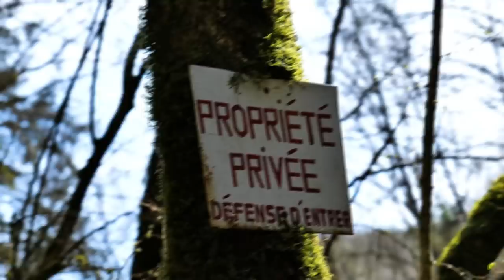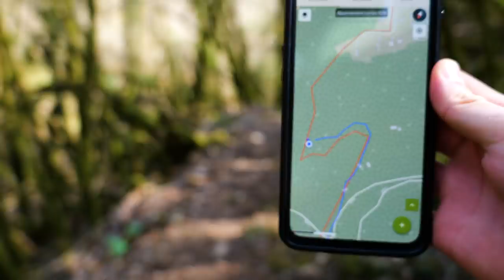J'AI DÉCIDÉ DE QUITTER LA VILLE ! (Rando-FAQ)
Petite randonnée pour répondre à vos questions et vous annoncer que j'ai décidé d'habiter dans la nature. Dans une Yourte ? Des containers ? Une Tiny House ? Je ne sais pas encore...